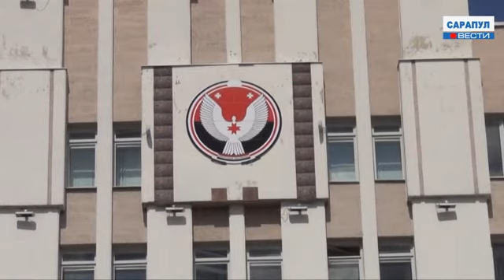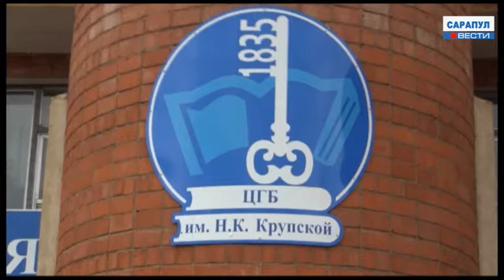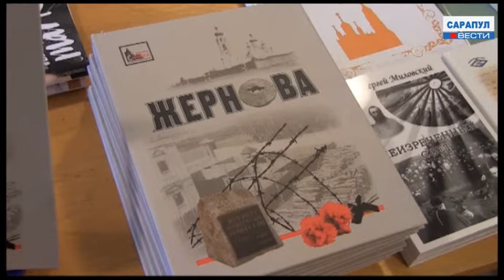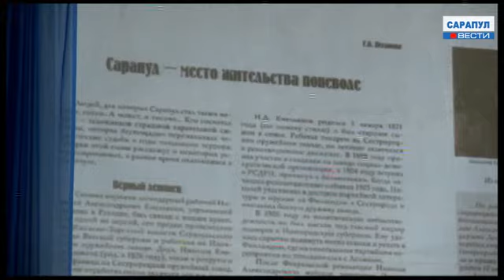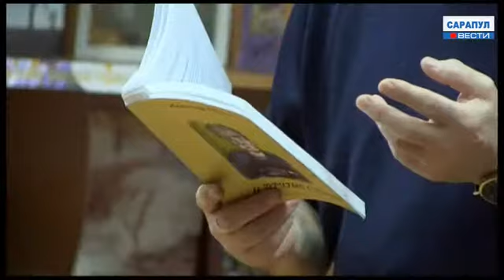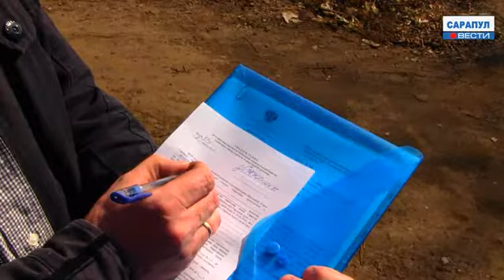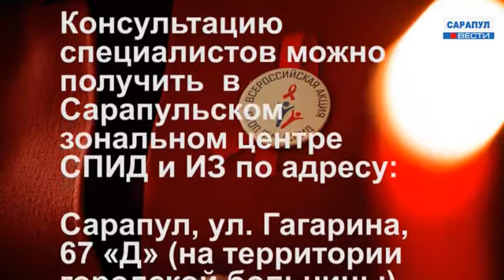Сарапул. Программа "САРАПУЛ ВЕСТИ" эфир от 15 мая 2017 года